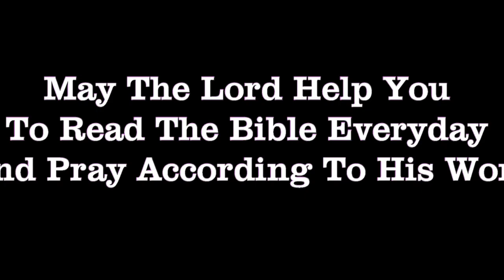ఎందుకు యేసు వంగి నేలమీద వ్రేలితో వ్రాసెను? Spiritual lessons / David Karunakar Insights / Tirupati